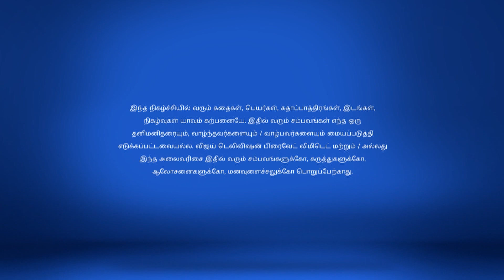Pagal NIlavu 3/23/18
Pagal Nilavu!
Sneha in a Dilemma
Sneha repents misunderstanding Arjun, but refrains from letting out the truth. Meanwhile, Arjun falls unconscious after a series of mental and physical torture.